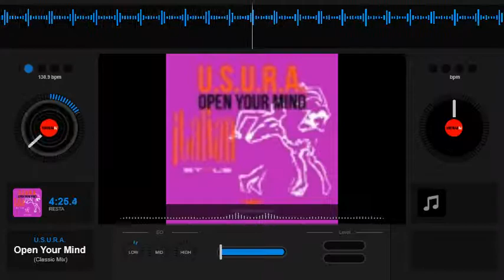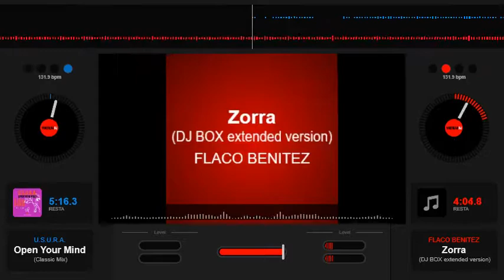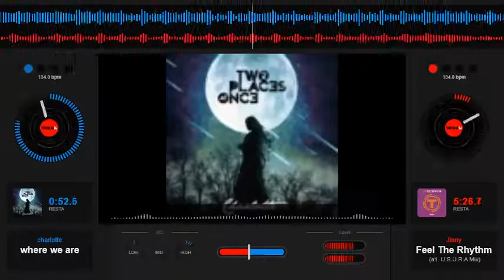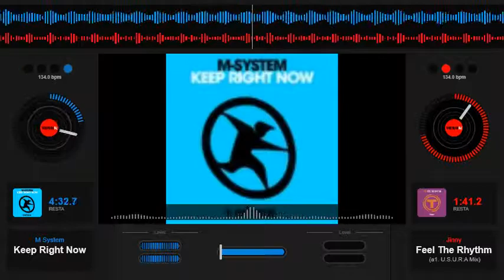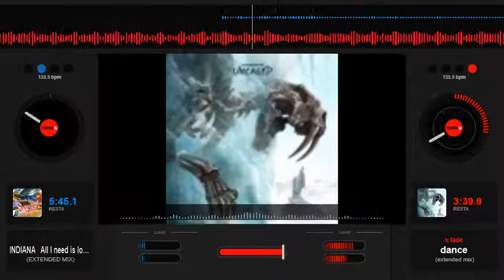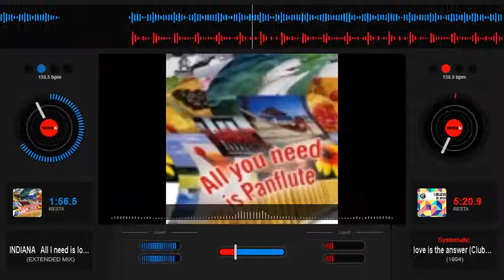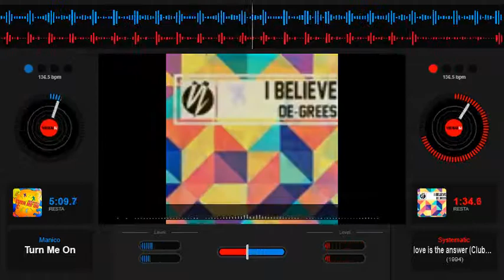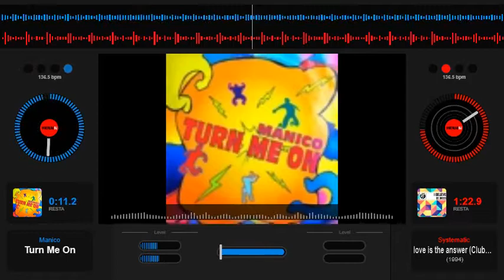Euro Dance & Italo Dance ( super Set dj)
SET MIXADO de FHASH BACK 90's